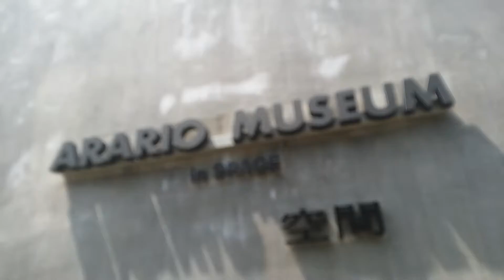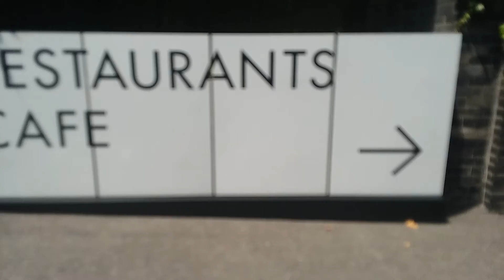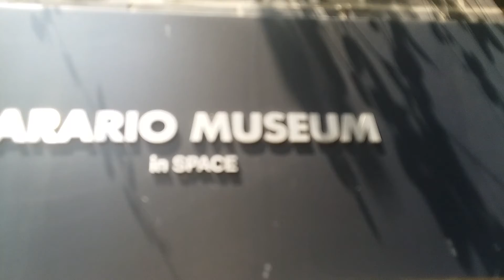Arariomuseuminspace(춘양면,도심3리,서벽초교15th,서벽중학교,museum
옛,공간사옥,김수근,설게,유리건물2대대표설게,유리건물cafe창덕궁조망(이영상은youtube~isbre water~monviso water~contrex mineral water~ 앱에서시청할수있습니다~